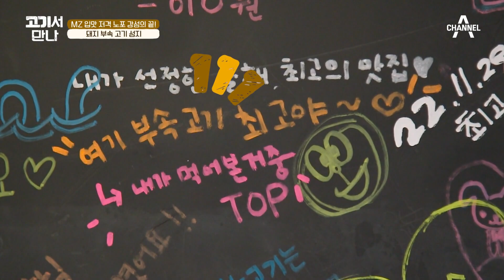중장비처럼 묵직한 맛 표현♬ 차세대 먹방의 아이콘 진해성! | 고기서 만나 21 회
씹다 보니 와...가 저절로!
염통 먹고 깜짝 놀란 진해성

[고기서 만나] 매주 토요일 오후 4시 40분 방송